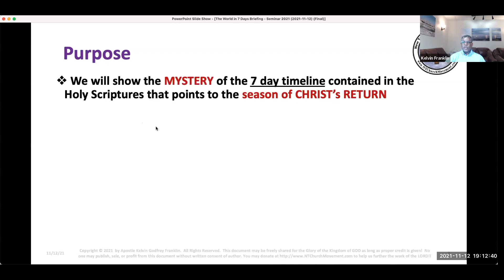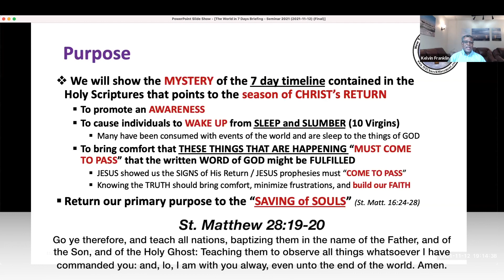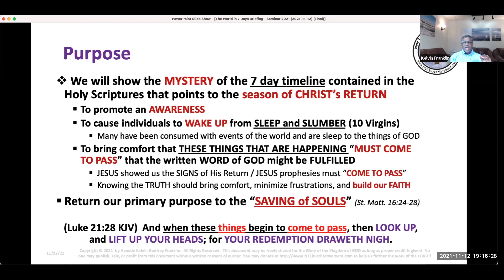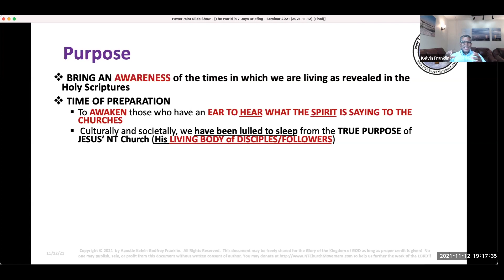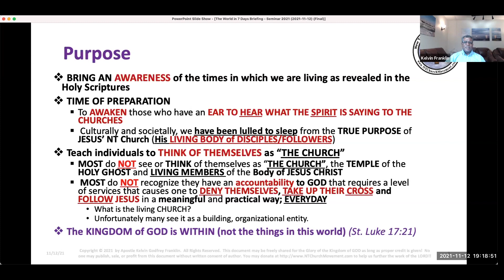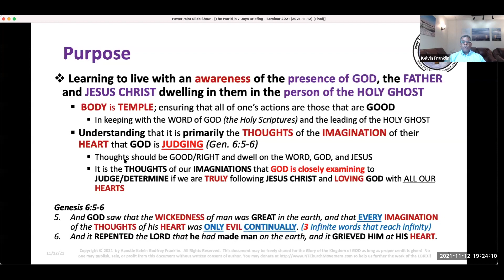Part 1 - The World in 7 days, GOD's Prophetic Timeline to CHRIST's Return - Introduction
Enjoy Apostle Kelvin's teaching revealing the prophetic revelation given to him of GOD's 7-Day Timeline of Man in the Earth from his soon-to-be-published book, "The World in 7 Days; GOD's Prophetic Timeline to CHRIST's Soon Return!" Recorded at his 4th Annual Rediscovering the Holy Scriptures Disciples' Reformation Conference, Kelvin reveals the correlation between the 7 days of Creation, the 7 Feasts of the LORD, and 7-1000 year periods that mark the days of man.  He also reveals the significance of Israel being made complete in the year 5777 and the importance of being prepared as we near the end of the 6th Day (currently 5872) when JESUS CHRIST will return for His 1000 year reign on the earth on the 7th day.

Seminar presented in 4 parts:  Part 1 - Introduction; Part 2 - Scriptural Origins of Timeline; Part 3 - 7-Day Timeline; and Part 4 - 6th Day of Man.